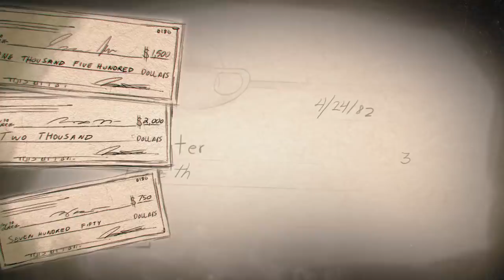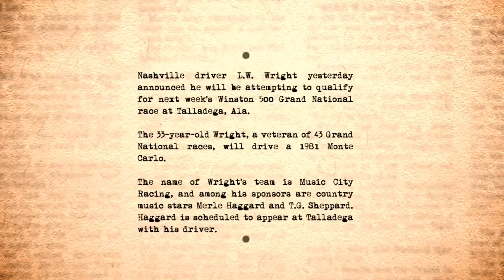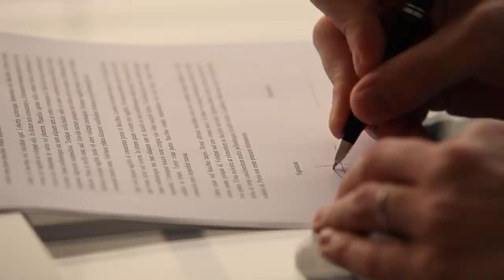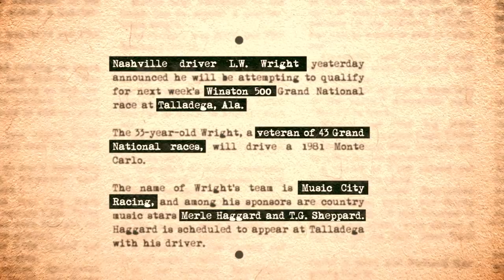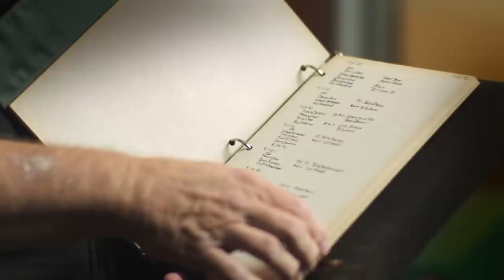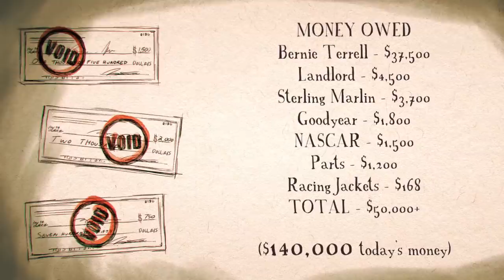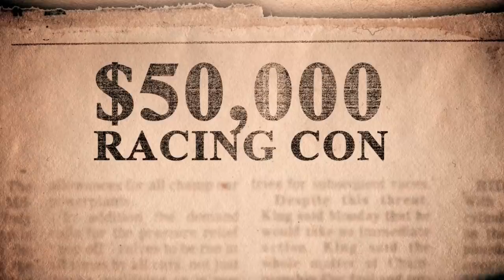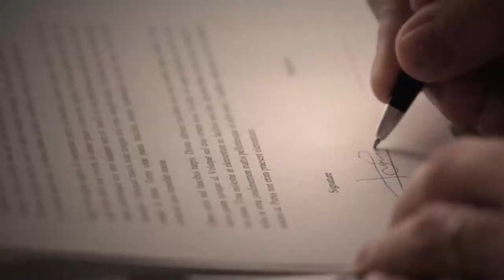The Strange Case of L.W. Wright | NASCAR Race Hub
Explore one of NASCAR's biggest mysteries in NASCAR Race Hub's 'The Strange Case of L.W. Wright.'
Be sure to check out other great NASCAR content on NASCAR Race Hub – Weeknights at 6 p.m. ET on FS1.

Play every weekend!